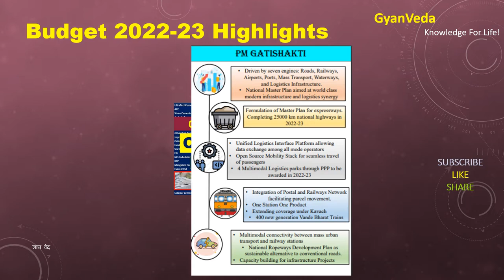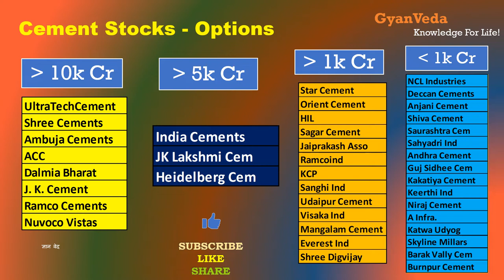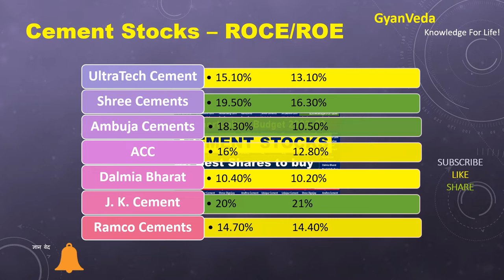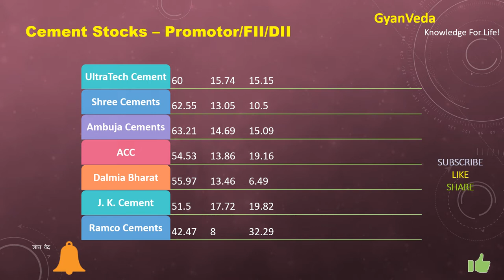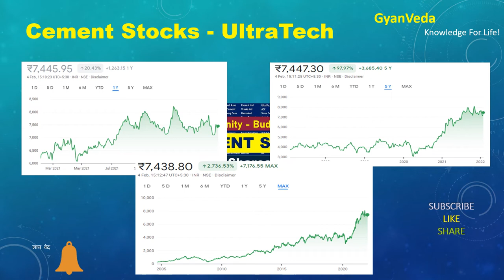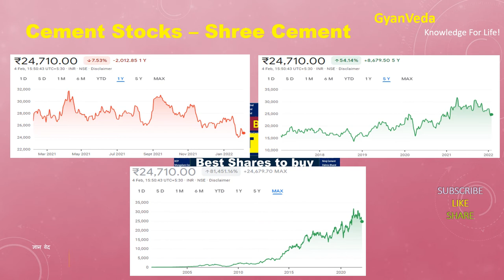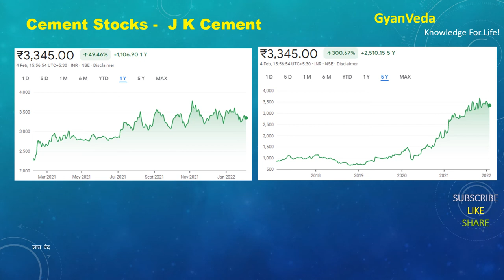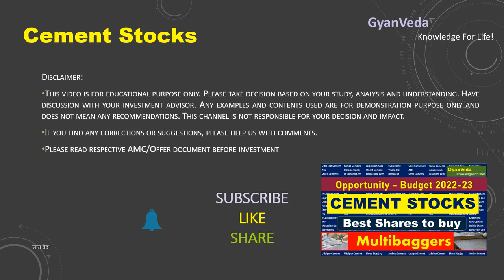Multibagger Cement Stocks after budget 2022-23. How to pick best cement stocks? Top cement shares!!!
How to buy best cement stocks
Best Fundamental stock
Top stocks to invest
Cement stocks Fundamental Analysis and Q3 results!

top Cement sector stocks
top Cement shares
Cement shares latest news
best cement stocks to buy
Cement SHARE PRICE TARGET LATEST NEWS
Cement stocks to buy after budget
Cement stocks top picks
Cement share news
Cement share latest news today
Cement share price target
Cement share analysis
Cement share price target tomorrow
Cement share price
Cement share target
Cement share tomorrow
Cement share today
Cement share market
Cement share latest news tomorrow
Cement share long term target
Cement stock analysis
Cement stock
Cement stock analysis today
Cement stock latest news
Cement stock news today
Cement stock news
Cement stock analysis tomorrow
Cement stock tomorrow
Cement stock for long term
Cement stock target
Cement stock review
Cement stock today
Cement stock market
Cement stock price
Cement results q3 2022
Cement results analysis
Cement results today
Cement results expectation
Cement results english
Cement results 2022
Cement results impact
Cement results review
Cement results news
Cement shareholding
Cement mutual funds investment
Cement investment
Cement q3fy22 result
Cement q3 results expectations
Cement share todays news and updates
Cement news
Cement result
Cement multibaggershare
Cement bonus history
Cement management
Cement futures
Cement buy back
Cement target
Cement vs infosys
Cement IT share
Cement share ratan tata
Cement interim dividend
Cement special dividend
Cement BUYBACK 2022
Cement buyback share 2022
Cement buyback record date
Cement buyback latest news
Cement buyback news
Cement buyback offer 2022
Cement buybaci offer 2022
Cement share review
Cement stock quarter 3 results
Cement share january 2022
Cement JANUARY NEWS
Cement share 2022
Cement share fundamentals
Cement share research
Cement share news today
Cement SHARE PRICE TODAY
top stocks to buy tomorrow
top stocks for tomorrow
top stocks to trade tomorrow
top stocks for long term investment
top stock market youtube channel
top stocks
top share for long term investment
best shares to invest today
best share for trading today
best shares for today
best shares to invest tomorrow
best stocks today to invest in
banknifty
banknifty prediction on monday
bank nifty
bank nifty stocks
bank nifty strategy
Cement nifty
budget 2022
budget 2022 news
best stocks after budget 2022
budget 2022 stocks
budget 2022 shares

UltraTechCement
Shree Cements
Ambuja Cements
ACC cement
Dalmia Bharat
J. K. Cement
Ramco Cements
Nuvoco Vistas
India Cements
JK Lakshmi Cem
Heidelberg Cem
Star Cement
Orient Cement
HIL
Sagar Cement
Jaiprakash Asso
Ramcoind
KCP
Sanghi Ind
Udaipur Cement
Visaka Ind
Mangalam Cement
Everest Ind
Shree Digvijay
NCL Industries
Deccan Cements
Anjani Cement
Shiva Cement
Saurashtra Cem
Sahyadri Ind
Andhra Cement
Guj Sidhee Cem
Kakatiya Cement
Keerthi Ind
Niraj Cement
A Infra.
Katwa Udyog
Skyline Millars
Barak Vally Cem
Burnpur Cement
cement stocks
cement stock analysis
cement stocks to buy
cement stocks india
cement stocks falling
heidelberg cement stock analysis
acc cement stock analysis
jk cement stock analysis
confidence cement stock analysis
top cement stocks
top cement share
top 10 cement stocks
best cement stocks to buy in india 2022
best cement stock
best cement shares in india
best cement stocks in india
best cement stocks for long term
budget analysis
budget 2022 stocks to buy
budget 2022 stock pick
budget 2022 stocks